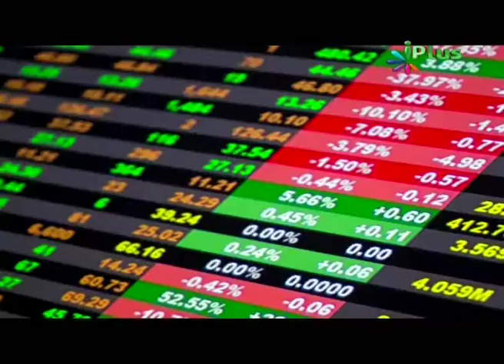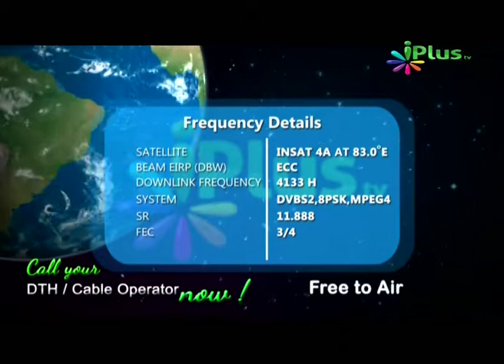Mohminon Ki Sifaat, Adv Faiz Syed, 1